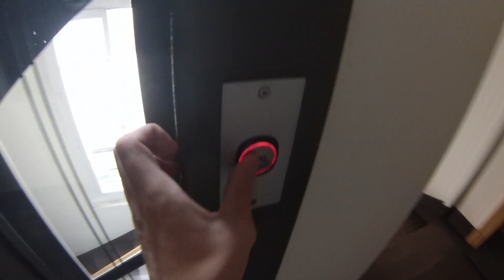TOURNAGE AVEC TIMOTHÉE HOCHET - VLOG #012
[NO SPOIL]
Super après midi de tournage en compagnie de pleins de gens super sympa !